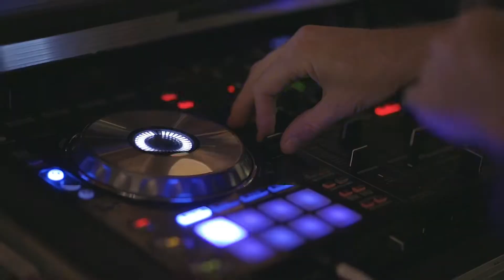추억의 나이트음악 Doctor Soul - IT'S GONNA BE (REMIX)